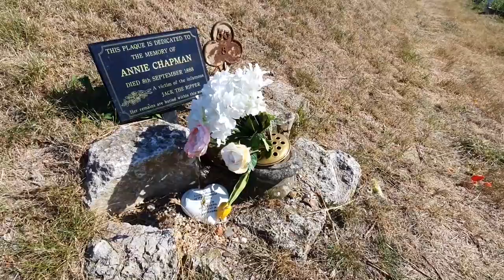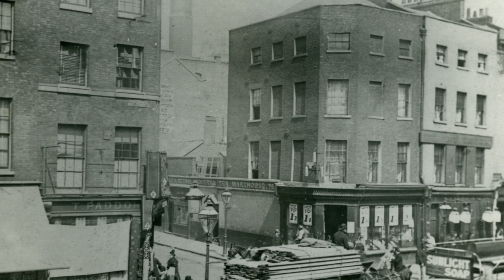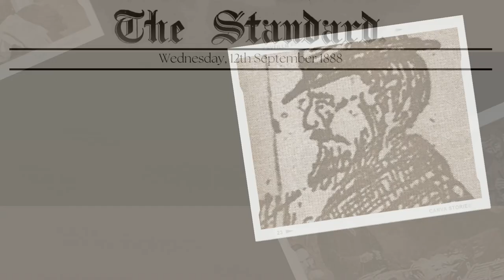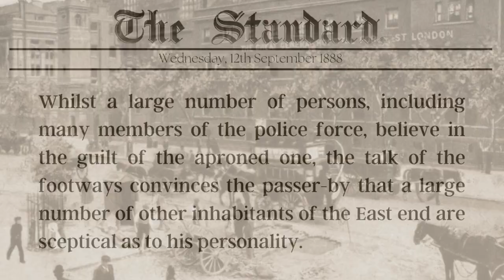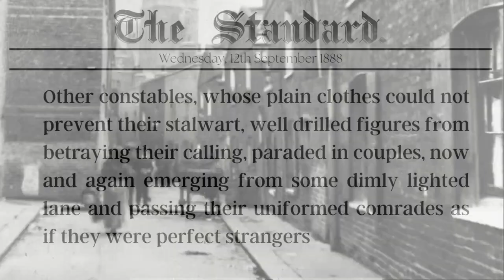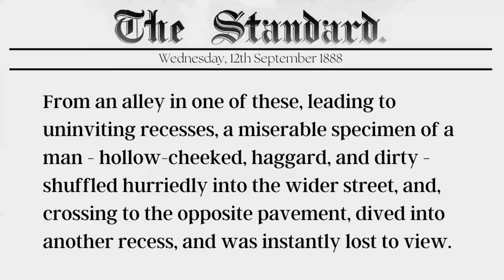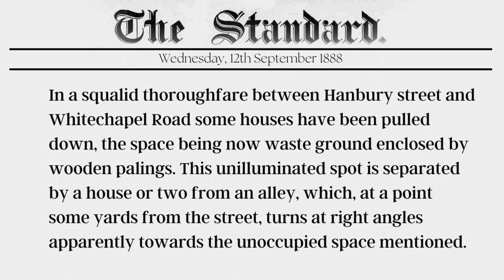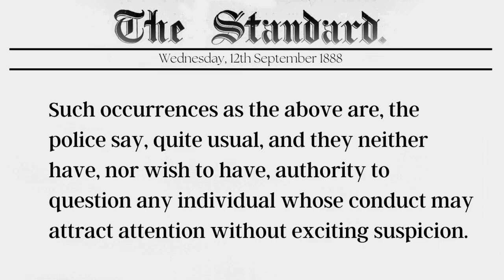A Journey Into Whitechapel By Night - September 1888.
In the aftermath of the murder of Annie Chapman, a reporter from the Central News agency headed into the East End of London to explore the streets of Whitechapel by night.

In this video, you can explore the streets with him, and experience what it was like in the East End of London after one of the Jack the Ripper murders.

I mention in the video that I'll put a link to the Leather Apron video, and this is that

The video features evocative contemporary images that show the streets mentioned in the article as they were at the time.